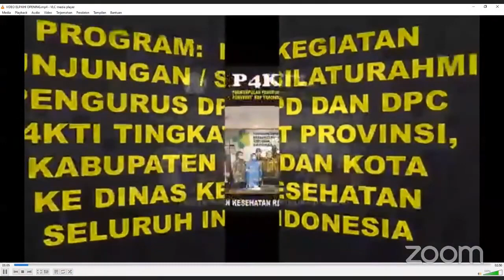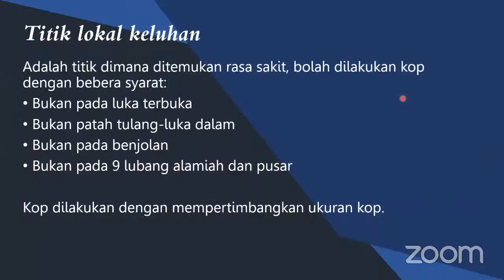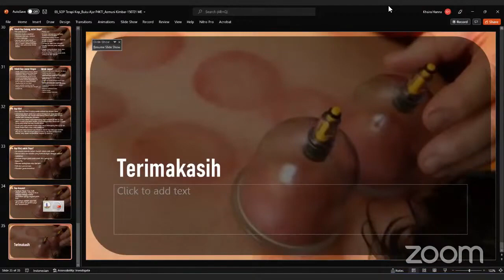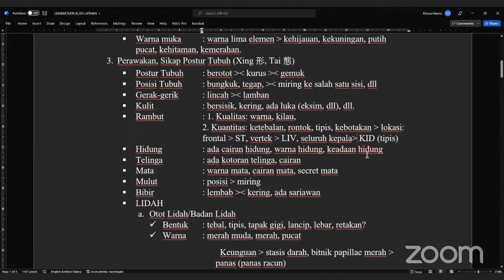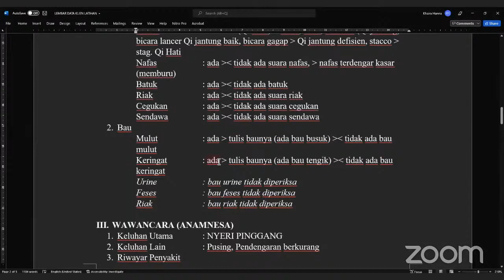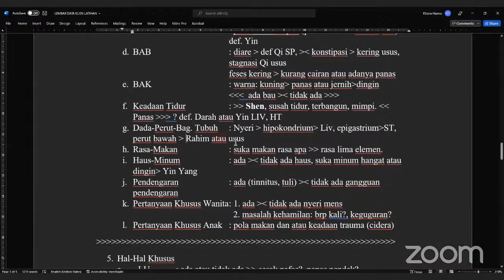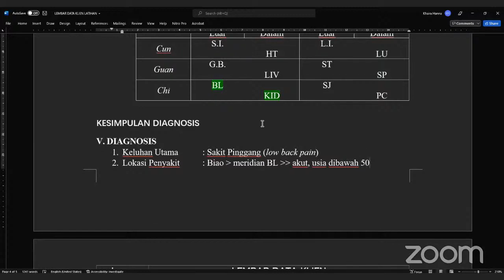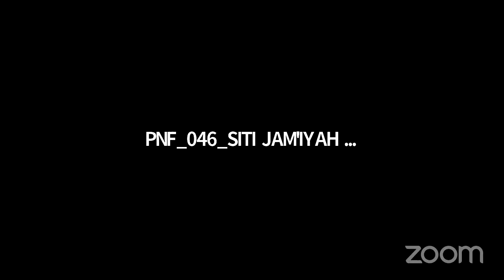ELPIKHI TV (KULIAH THABIB & SINSHE) PIMPINAN BPK. ADO SADROI., AMK.,S.Kep., A.P.Ph. WA: 081310455344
KOP  TRADISIONAL P4KTI
ELPIKHI TV (KULIAH THABIB & SINSHE)
PIMPINAN BPK. ADO SADROI, AMK.,S.Kep., CWCCA., BTCLS., A.P.Ph.

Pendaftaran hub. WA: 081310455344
kULIAH/belajar ONLINE dan Offline

LEGALITAS:
ELPIKHI Sudah berdiri sejak tahun 2016
PEMERINTAH REPUBLIK INDONESIA
NOMOR INDUK BERUSAHA (NIB) : 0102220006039
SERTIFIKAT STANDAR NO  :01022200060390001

BADAN HUKUM LEMBAGA
YAYASAN PENDIDIKAN KESEHATAN DHARMA BINA HUSADA INDONESIA
SK. KEMENKUMHAM RI. NO. AHU-0009761.AH.01.04.TAHUN 2018
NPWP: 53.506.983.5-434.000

LEMBAGA PELATIHAN KERJA ( LPK ) DAN LEMBAGA KURSUS DAN PELATIHAN ( LKP ) ELPIKHI THABIB DAN SINSHE

IZIN OPERASIONAL :
DINAS TENAGA KERJA /DPMPTSP/KABUPATEN BOGOR NO: 563/2567/DISNAKER/XII/2021

IZIN OPERASIONAL :
DINAS PENDIDIKAN/DPMPTSP/KABUPATEN BOGOR NO: 421/082/00015/DPMPTSP/19

IZIN OPERASIONAL :
KEMENTERIAN PENDIDIKAN KEBUDAYAAN RI:
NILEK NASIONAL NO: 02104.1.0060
NOMOR POKOK SEKOLAH NASIONAL ( NPSN ) : K-9989761
LSK-PLKP NO.:-  239/S/LSK-PLKP/IX/15

IZIN OPERASIONAL :
KEMENTERIAN KETENAGAKERJAAN RI:
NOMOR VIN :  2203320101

Kantor Sekretariat:
Jalan Cibanteng No. 11, Rt 04/01 Desa/Kelurahan Cibanteng
Kec. Ciampea, Kab.Bogor, Provinsi Jawa Barat,

SETIAP LULUSAN DAPAT LEGALITAS:
1. bersertifikat LKP/LPK ELPIKHI
2. Kartu keanggataan PPTI ( Perhimpunan Penyehat Tradisonal Indonesia)
3. Rekomendasi Perizinan Praktek  ke dinas Kesehatan setempat  dari
    Organisasi  Profesi yang telah bermitra dengan PPTI
4. Kartu Keanggotaan ELPIKHI/PHATTRA ELPIKHI ( sebagai Alumni
    ELPIKHI )

Alumni ELPIKHI sudah tercatat hampir 15000 orang dan Alhamdulilah Cabang ELPIKHI sudah terbentuk seluruh Indonesia disetiap kecamatan yang dikepalai oleh Kepala cabang yang disebut KACAB, bila ingin daftar menjadi kepala Cabang ELPIKHI silahkan untuk menghubungi nomor hub. WA: 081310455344